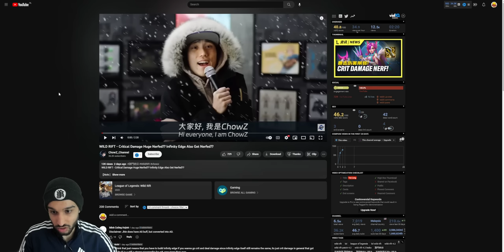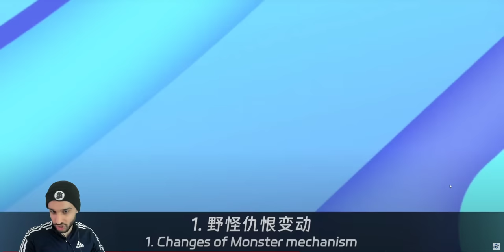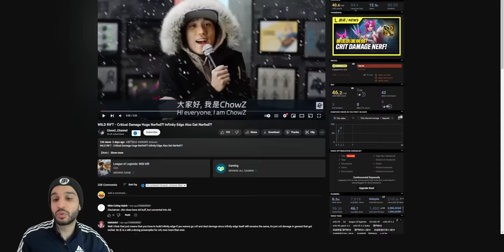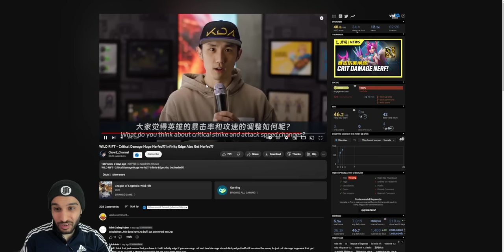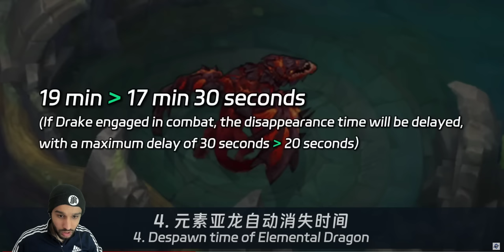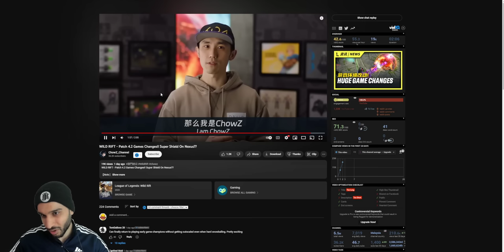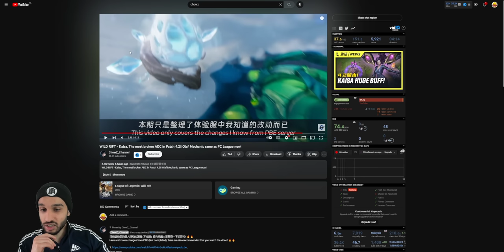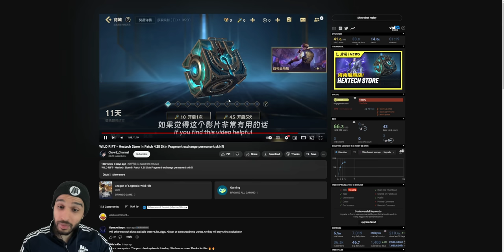WILD RIFT | *NEW* PATCH 4.2 CHANGES EXPLAINED!!! | NEW ITEMS, TURRETS, DRAGONS, ADC REWORKS & MORE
Wild Rift Patch 4.2 changes

Intro: 0:00
ADC and other champion changes: 1:30
Jungle changes: 13:47
Baron changes: 15:26
Minion changes: 17:04
Crit damage changes: 18:22
Tier 1 and 2 boots changes: 21:35
Turrets and Nexus changes: 22:15
Dragon changes: 25:15
Rift Herald and Baron changes: 26:41
Evolved blue and red buff changes: 27:54
New items and adjusted old items: 28:52
New runes: 41:40
ADC range buffs: 44:20
New Hextech skin shop: 45:20

Check out Chowz here: @chowz

Wild Rift Patch 4.2 Patch Preview